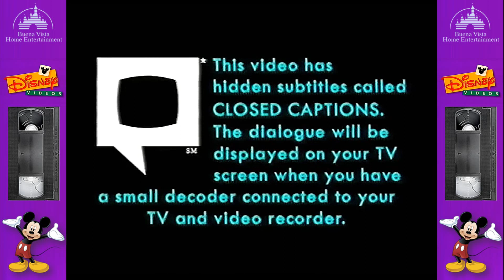Mickey's Once Upon a Christmas (19th November 1999) UK VHS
Happy Christmas, folks! Hope 2021 should be for the better without the COVID-19 pandemic causing havoc sesne the whole year of 2020... Let's wait and see.